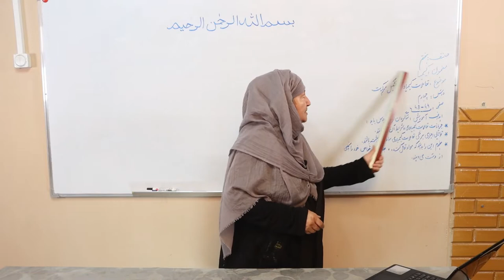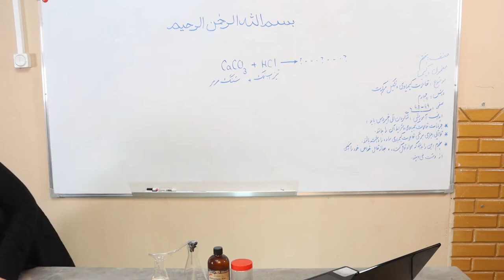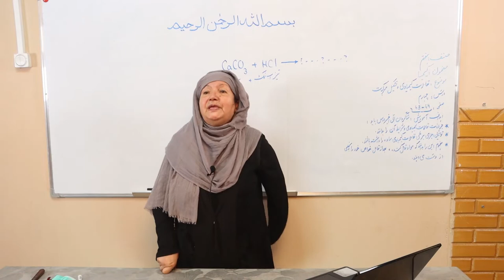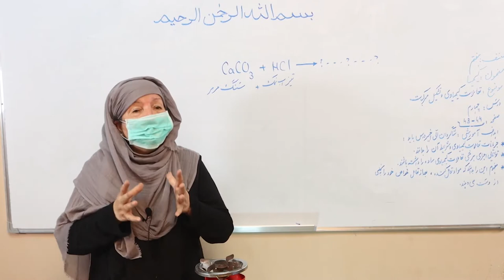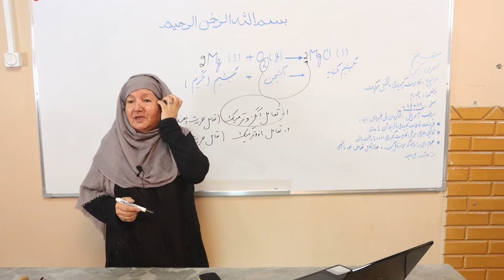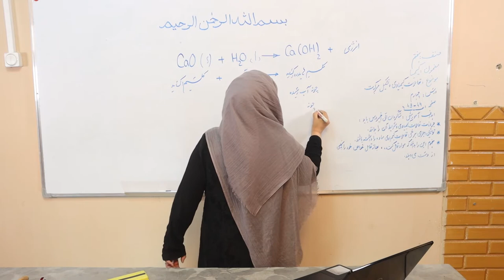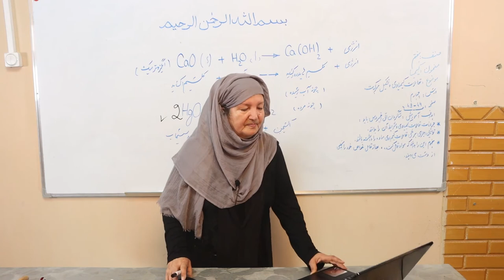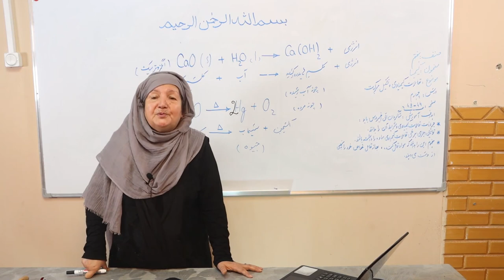تعاملات كيمياوي و تشكيل مركبات (مضمون کیمیای صنف هفتم) - ویدیو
این کلیپ آموزشی که در آن درس «تعاملات کیمیاوی و تشکیل مرکبات» مربوط  صفحات ۴۳ - ۴۴ مضمون کیمیای صنف هفتم مکاتب افغانستان توسط استاد سلیمه سکندری شرح گردیده، از سوی کتاب‌خانه درخت دانش تهیه شده است.